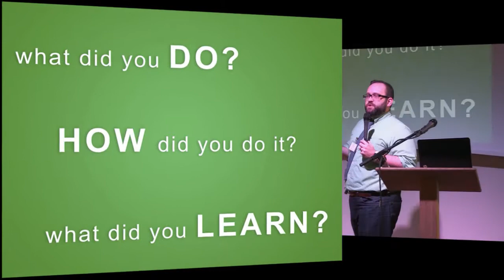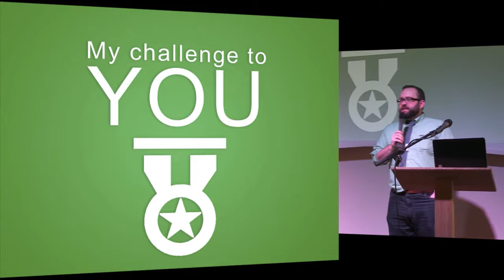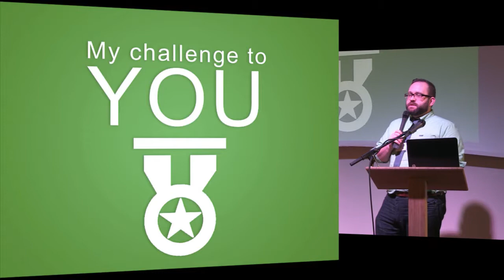Dr. David Cooper: Quantified Self: Turning Lifehacks into Life Lessons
Spark Challenge
Think of one behavior you want to change. Write down why you think you do that behavior.

Speaker's Bio
Dr. David Cooper is a psychologist with the Mobile Health Program at the National Center for Telehealth and Technology (T2). He serves as a program manager for mobile apps related to issues around military and veteran psychological health and TBI. Dr. Cooper leads a team of software developers, usability researchers, and graphic designers to create, develop, and deploy mobile and web-based apps. He also acts as a subject matter expert in the use of technology in conjunction with the treatment of psychological health issues. Prior to coming to T2, Dr. Cooper worked as a clinician in the fields of neuropsychology and neurorehabilitation. He also developed and deployed digital strategy solutions for the federal government, as well as national associations. In his spare time he is a co-organizer of Quantified Self -- Seattle, a group of individuals looking at making personal meaning from data collection.